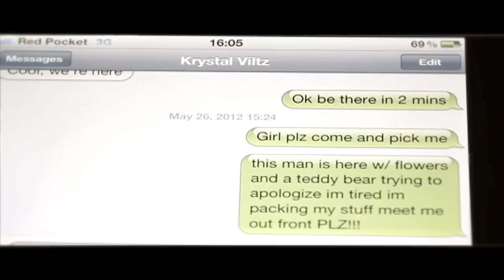The Primeridian x Tall Black Guy Presents Love Hurts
From their collaborative effort: The Primeridian x Tall Black Guy Are Darling Lure on ANI Recordings(All Natural)

Video shot and edited by CPS/CTE Broadcast-Digital Media students: Nicolas Ayala Karina Bunedia Bianca Burgos Francisco Espinoza Erick Gonzalez Andrew Rodriguez Jenna Stover

Download the single on iTunes!